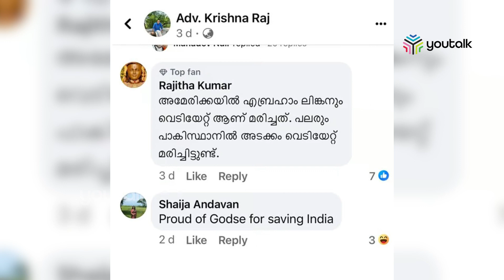ഗോഡ്‌സെ പ്രകീര്‍ത്തനം അധ്യാപികയ്ക്ക് എതിരെ കേസ്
ഗോഡ്സെയെ പ്രകീര്‍ത്തിച്ച എന്‍ഐടി അധ്യാപികക്കെതിരെ പൊലിസ് കേസെടുത്തു; നടപടി എസ്എഫ്ഐ നല്‍കിയ പരാതിയില്‍. ഗോഡ്സെ അനുകൂല പരാമര്‍ശം നടത്തിയ എന്‍ഐടി പ്രൊഫസര്‍ ഷൈജ ആണ്ടവനെതിരെ കുന്ദമംഗലം പൊലീസ് കേസെടുത്തു.